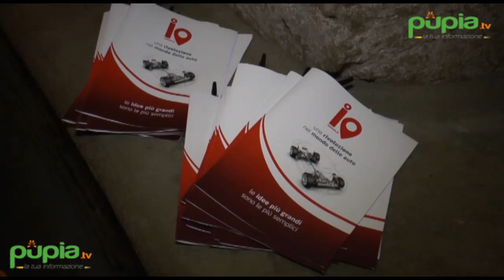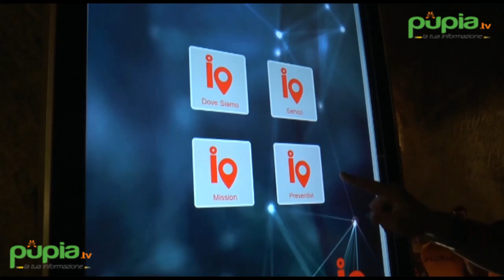"Tutto Io", il primo portale online di carrozzeria fai-da-te (26.06.17)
- Il progetto è stato presentato in anteprima nazionale nella Galleria Borbonica di Napoli, ideato dal carrozziere Salvio Bruognolo. Si tratta di “Tutto Io” il primo portale online di carrozzeria “fai da te”.

Una rivoluzione del campo automobilistico perché tutti potranno accedere al sito e ottenere il proprio preventivo. (26.06.17)